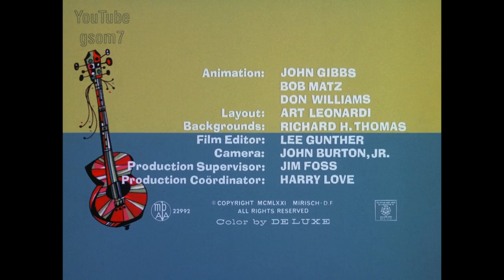Tijuana Toads (E16/17) - Frog Jog HD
The series is about two toads, Toro and Pancho, who live in the Mexican city of Tijuana. Poncho, a pushy but experienced toad, shows his apprentice Toro how to catch flies and otherwise survive the pitfalls of being a toad.
Series also known as "Toro and Pancho" and "Texas Toads".